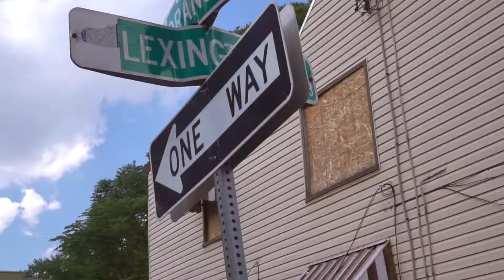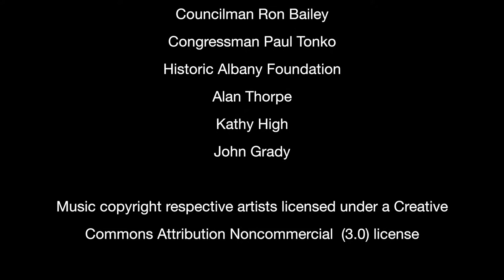Orange and Lex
Orange and Lex,” shares a razed childhood neighborhood.

Directed by Youth Media Sanctuary producers by Shatora Buckman, Jahsendah Dann, and Ayisha Menko, with Media Mentor Jamel Mosely,  Produced by Youth Media Sanctuary during "Uptown Summer '15" at The Sanctuary for Independent in Troy, NY.  Supported in part by Breathing Lights and the Troy Drug Free Community Coalition.

In our 6th year of collaboration with Rensselaer County Summer Youth Employment, Uptown Summer is a 5-week program that gives voice to North Troy’s teens. Our youth work side-by-side with community leaders, media professionals, renowned artists, college professors, urban gardeners, nutritionists, local volunteers, and others. We work together to repair the environmental damage done to this block through years of neglect and industrial pollutants and to tell homegrown stories of hope and justice.